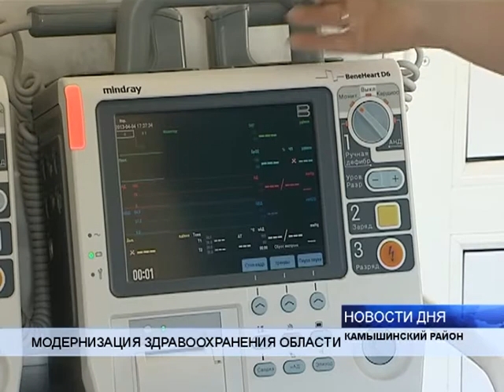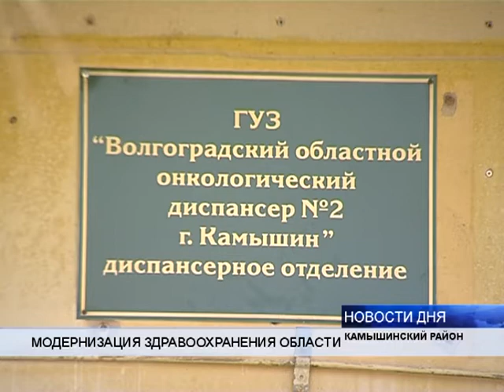МЕДИЦИНА В РАЙОНАХ — НА САМОМ ВЫСОКОМ УРОВНЕ